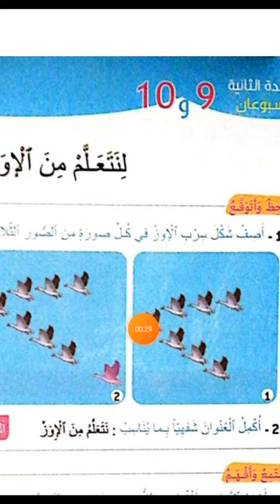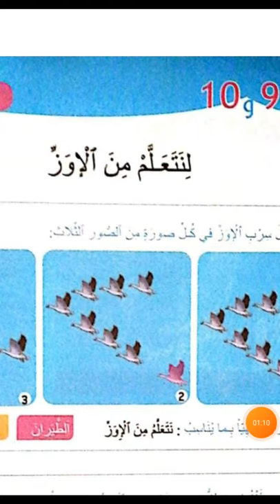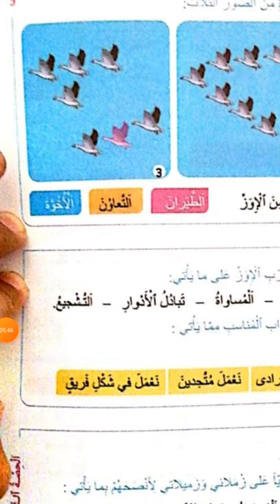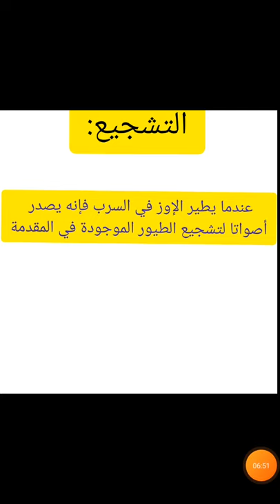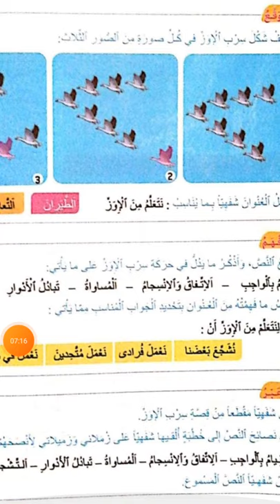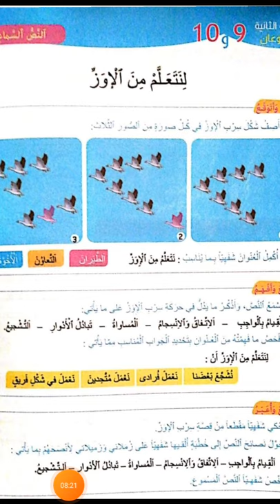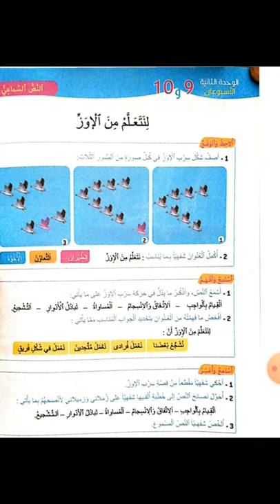النص السماعي: لنتعلم من الإوز التواصل الشفوي القسم الخامس ابتدائي مرشدي في اللغة العربية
النص السماعي: لنتعلم من الإوز
عندما تشاهد اسراب الطيور المهاجرة باتجاه أماكن أكثر
دفئا لتمضيه فصل الشتاء، ربما تتساءل لماذا تطير على شكل حرف V.
إن الطيران على شكل Vيزيد السرب من قوة طيرانه فيما لو طارت إوزة لوحدها منعزلة . بهذا الشكل من طيران سرب الإوز نتعلم نحن الأطفال، أننا عندما نتعاون تكون انجازاتنا أكبر و أهم، فالعمل كفريق يوصلنا إلى أهدافها بصورة أسرع و أسهل.
حين تغادر إوزة السرب ستشعر بمقاومة الهواء وصعوبة الطيران وهي وحيدة، لذا تعود بسرعة إلى السرب حتى تستفيد من الطاقة الجماعية التي يقدمها. و بهذا نتعلم أن الانسجام و الاتفاق على الاتجاه نفسه، يجعل الجهود المبذولة قليلةوالوصول إلى الأهداف يسيرا.
كلما تعب قائد السرب من الإوز، تراجع عن مركز القيادة
و سمح لغيره بأن يقود السرب،  إلا يعلمنا هذا الفعل أن الإوز لا يفرق بين ذكر أو أنثى أو قوي أو ضعيف، في قيادة السرب؟ فالاختيار للأقدر منا لا بنوعه حين نتعب،  اترك موقعك لمن هو أقدر منك.و إذا واجهتك مشكلة تعذر عليك حلها،  وكل غيرك القادر على حلها إن تبادل مسؤولية التسيير أمر إيجابي و نافع.
 و بهذا نتعلم يا أطفال أن التشجيع يحفز النفوس و يؤدي إلى تحقيق افضل النتائج. الشجاعة و والتشجيع يؤثران على درجة التقدم.
عندما تمرض إوزة أو تصاب بالاعياء و تضطر إلى مغادرة السرب،تتبعها إوزتات أخريات حتى تساعدها و تحميها. و تبقى معها إلى أن تموت أو تواصل رحلتها لتلتحق بالسرب أو تكون سربا آخر على شكل حرف V.
و بهذا السلوك الفاضل نتعلم أننا اذا استطعنا العمل بروح الفريق مهما كانت الاختلافات، فإننا سنتغلب على الصعاب و نحقق أعظم الإنجازات.  لنبقى معا مجتمعين في أوقات الشدة و التحديات الوعرة.